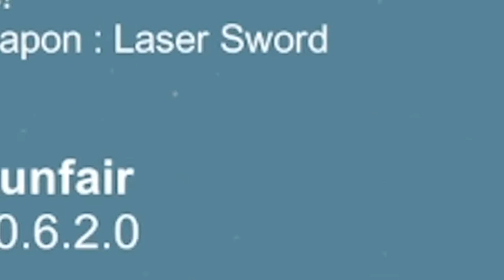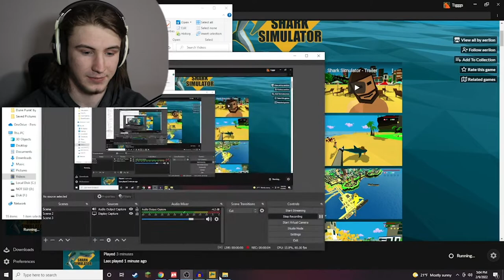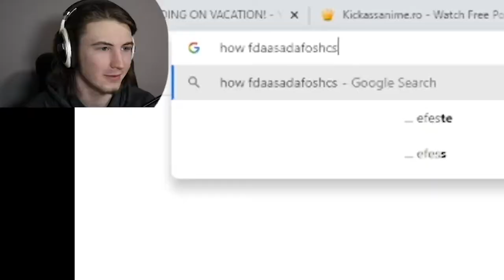Land Shark | Shark Simulator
And I am back. I wasn't expecting this huh it's quite late, but I have brought you another video. It's not a scary game or long video, just a little video to enjoy. That's it for me today. I hope you all have a good night and I’ll see you tomorrow. SEEYA!